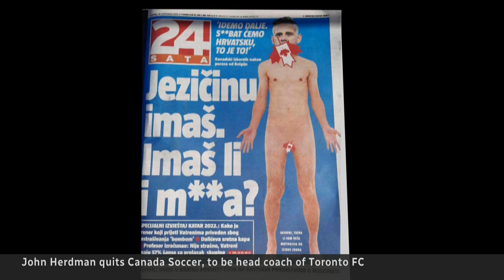Coach John Herdman quits Canada Soccer to join Toronto FC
John Herdman, the head coach of Canada's men's national team, has left his role with Canada Soccer. After more than a decade of international success, Herdman will take the reins at Major League Soccer's Toronto FC.